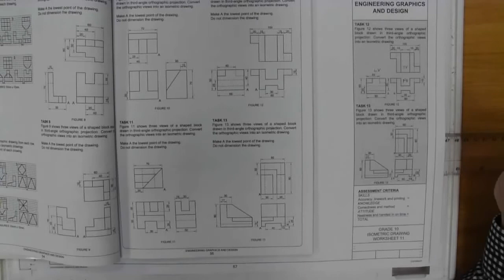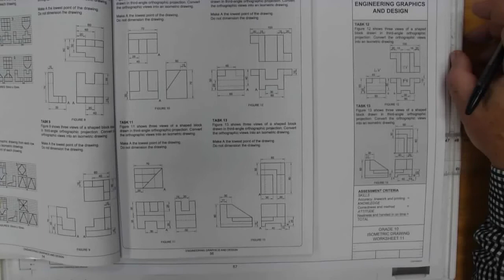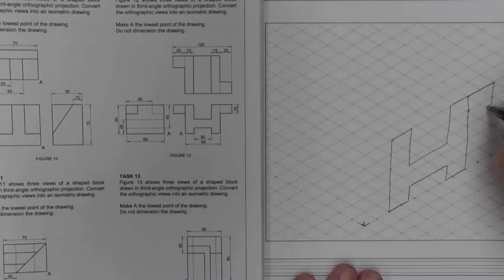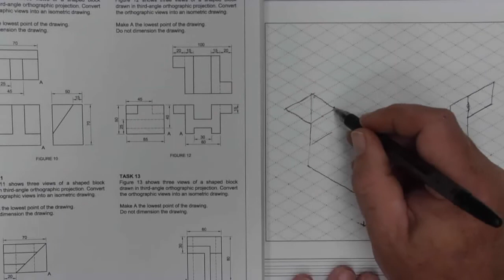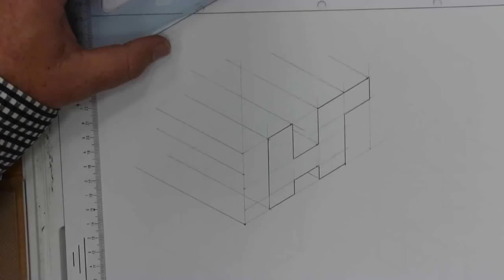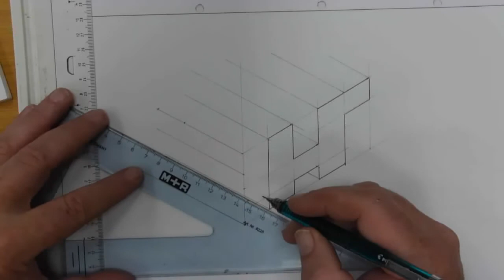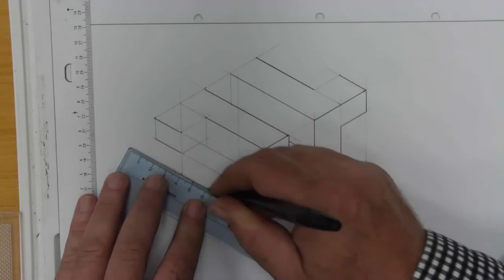Gr 10 EGD Isometric Task 12